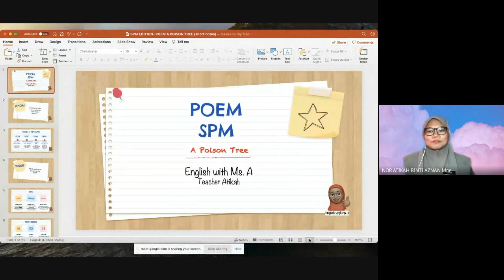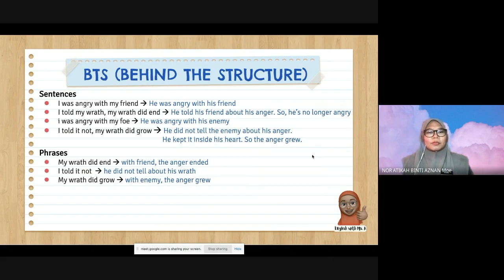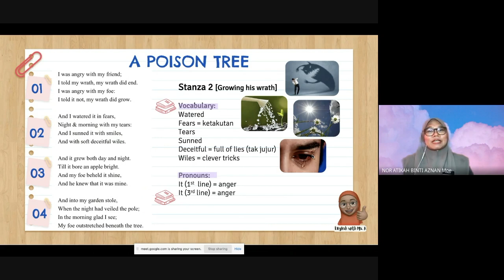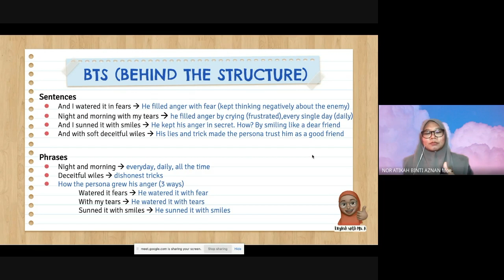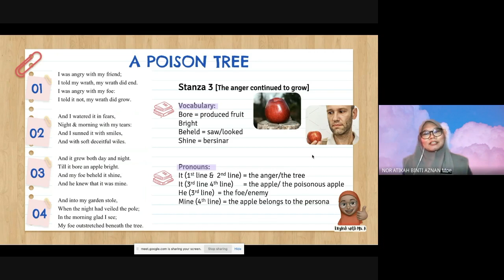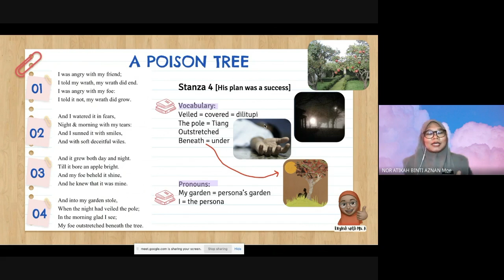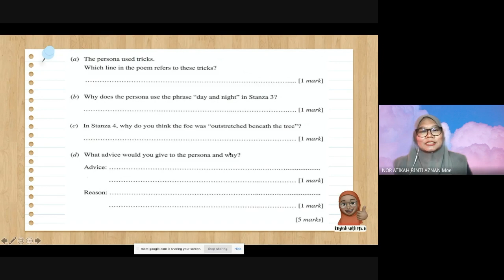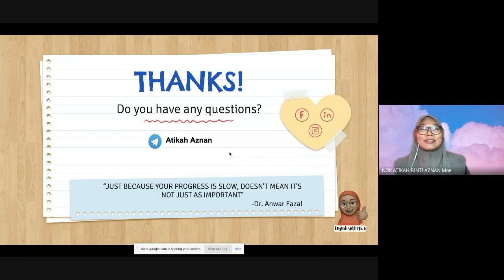Ep. #8 | SPM POEM: A POISON TREE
Let's do a quick revision for the poem A Poison Tree by William Blake.
Check out the notes and past year SPM question on this poem.

- Podcast Platforms
AppleMusic/AtikahAznan
GooglePodcast/AtikahAznan